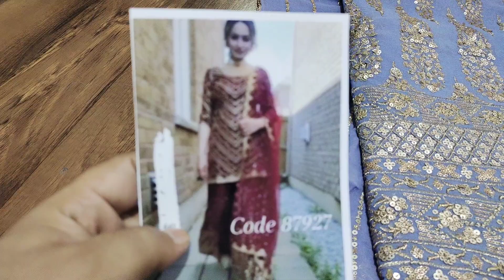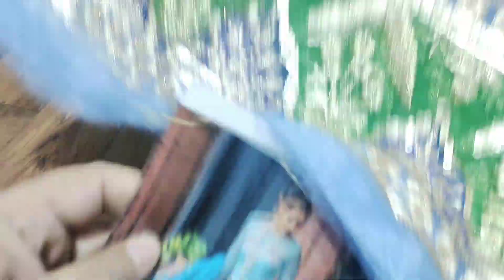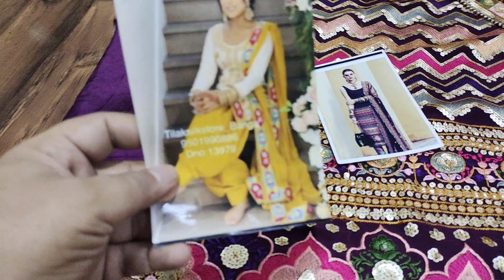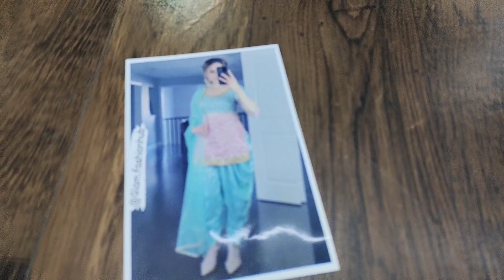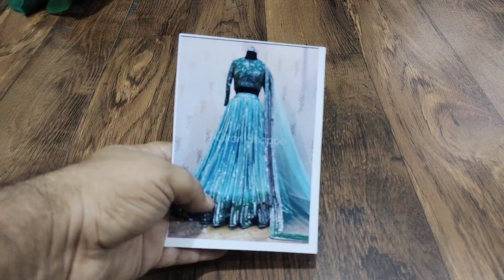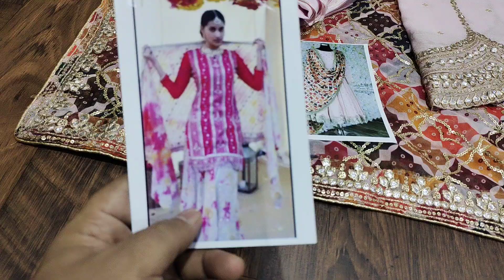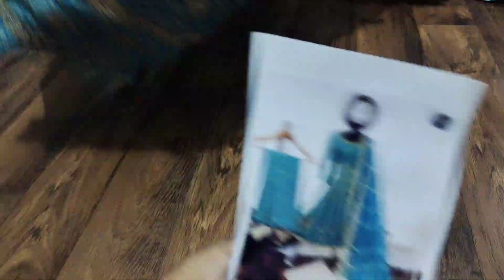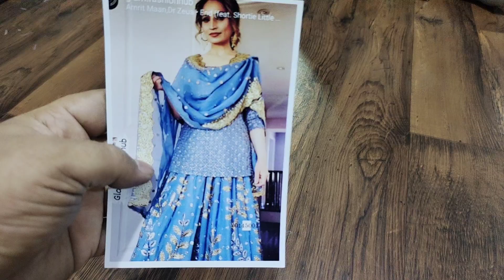New Dresses or Sharara by Vickypunjabisuits...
Vicky Punjabi Suits ..Shop no 3
Street no.1 .. Adjoining fashion king
Old lakkar Pull Road ..or Society Cinema Road
Near Clock Tower Ludhiana..141008
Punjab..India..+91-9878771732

Special suits .9878771732

                         This is my new YouTube Channel for videos.
I update all my new videos on YouTube if you want to see my all updated then

Payments by. Bank transfer..paytm...Googlepay